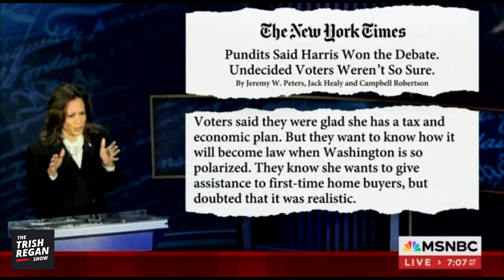‘Morning Joe’ Anchor MELTS DOWN Amid Realization That Trump Is Winning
Watch these MSM anchors meltdown on Live TV when they realize Trump is winning.